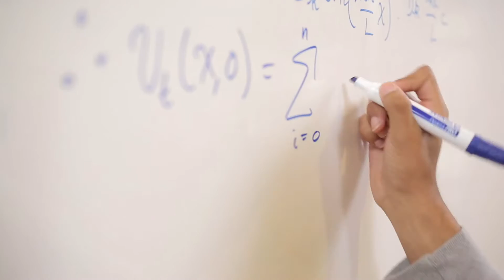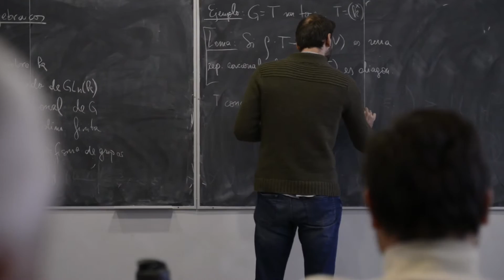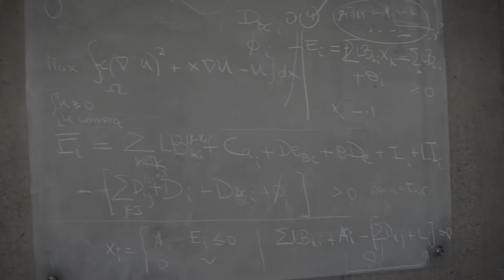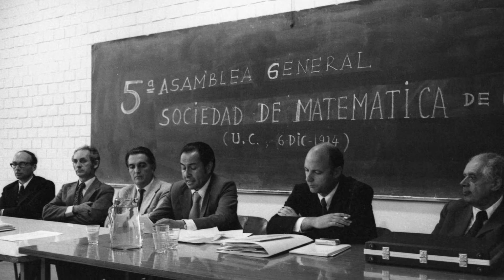Historia de la matemática en Chile// SOMACHI pt.1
Documental realizado para la sociedad de las matemáticas de Chile.